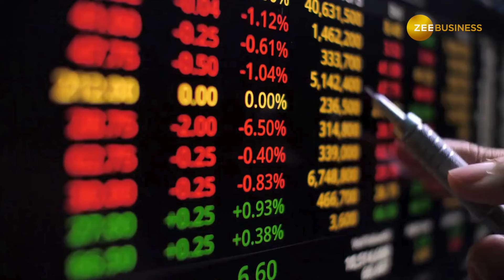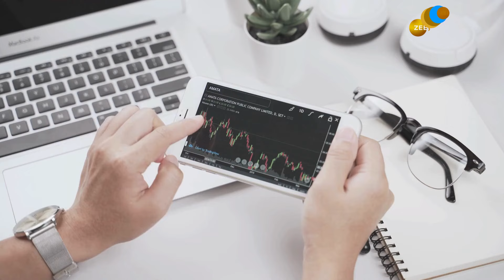Stock Market: 2 से 3 दिन में इस शेयर से बनेगा मोटा पैसा, जानें क्या हैं ब्रोकरेज के टारगेट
ब्रोकरेज फर्म मोतीलाल ओसवाल (Motilal Oswal) ने एक्‍सचेंज एंड डेटा प्‍लेटफॉर्म MCX को टेक्निकल पिक चुना है. ब्रोकरेज ने MCX को 2-3 दिन के लिए खरीदारी की सलाह दी है.